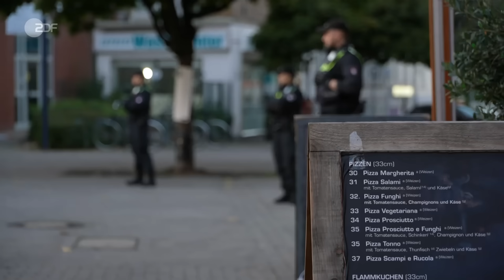Drogen-Hotspot: Wie Hamburgs Hauptbahnhof wieder sicherer werden soll | Reportage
Der Hamburger Hauptbahnhof gilt als einer der gefährlichsten Deutschlands: Gewalttaten, Raub, Drogen- und Alkoholmissbrauch. Die Stadt setzt zur Gegenoffensive an: Mehr Streifen von Polizei und Sicherheitsdiensten, Drogen-, Alkohol- und Waffenverbote, sowie Sozialarbeit und Sauberkeit sollen am Bahnhof für mehr Ordnung und Sicherheit sorgen. Kritiker bemängeln: Die Probleme werden vom Hauptbahnhof lediglich verdrängt in andere Stadtteile, nicht aber gelöst.